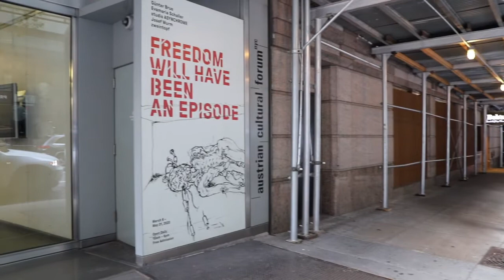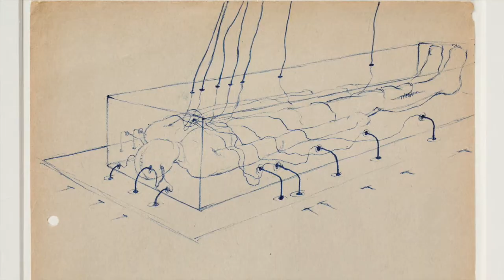Virtual Gallery Tour - "Freedom Will Have An Episode"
The Austrian Cultural Forum New York virtually presents our current gallery exhibition, "Freedom Will Have Been An Episode".

Viewers will have the opportunity to experience the artwork of four emerging artists and collectives from Austria who have developed new site- specific installations that engage in what freedom means today.